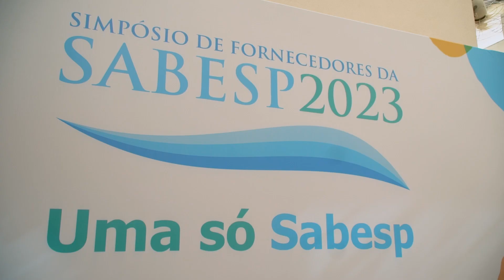Sabesp realiza Simpósio com Fornecedores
Evento reuniu parceiros que conheceram principais projetos e desafios da Empresa e para o setor de saneamento